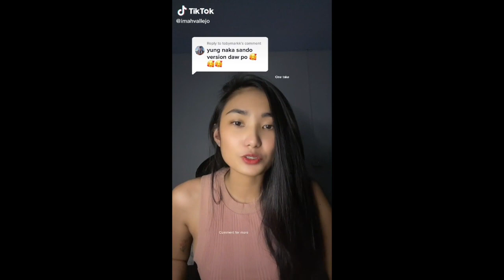Pinay Kilikili @imahvallejo kilikili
I do not claim these clips as my own.